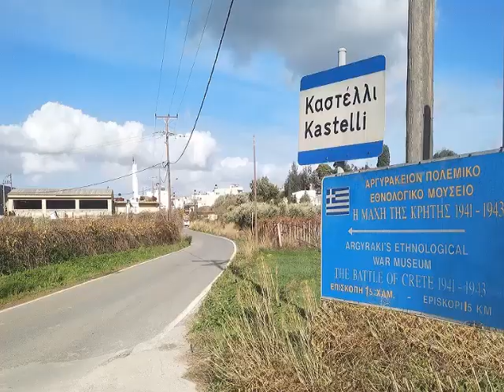ΚΑΣΤΕΛΙ ΠΕΔΙΑΔΟΣ-landscapes of our Crete-Kasteli pediados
Στο τραγούδι του βίντεο ακούγεται ο ΜΑΝΩΛΗΣ ΤΙΤΑΚΗΣ, θα το βρείτε εδώ Το Καστέλι είναι κωμόπολη και έδρα ομώνυμης κοινότητος καθώς και ιστορική έδρα του δήμου Μινώα πεδιάδος. Βρίσκεται 40 χλμ. από το Ηράκλειο στην ανατολική πλευρά της πεδιάδας πάνω σε χαμηλό λόφο και αποτελεί το κέντρο των γύρω οικισμών.  Έχει 1.438 κατοίκους (απογραφή του 2011). Η κύρια ασχολία των κατοίκων είναι η γεωργία όπως και άλλα επαγγέλματα. Ο κεντρικός ναός είναι δίκλιτος και είναι αφιερωμένος στον Άγιο Αντώνιο (πολιούχος) καθώς και στους Αγίους Κωνσταντίνο και Ελένης. Η κατοίκηση στο Καστέλι, όπως δείχνουν αρχαιολογικές έρευνες είναι αδιάκοπη εδώ και χιλιετίες. Σωστικές ανασκαφές έχουν επιβεβαιώσει την ύπαρξη εκτεταμένου μινωικού οικισμού κάτω από τη σύγχρονη κωμόπολη, ενώ έχουν εντοπιστεί κατάλοιπα κατοίκησης ελληνιστικής και υστεροβυζαντινής περιόδου. Στη νεότερη ιστορία, το Καστέλι έχει περισσότερο συνδεθεί με το πολεμικό αεροδρόμιο που βρίσκεται στα νοτιοδυτικά του. Κατασκευάστηκε στις αρχές του β’ παγκοσμίου πολέμου, με επιστράτευση των κάτοικων από τις γύρω περιοχές. Λόγω της θέσης του έπαιξε σημαντικό ρόλο στις επιχειρήσεις της Γερμανίας στη Β. Αφρική, προς την οποία έφευγαν από το Καστέλλι 200-400 πολεμικά αεροσκάφη ημερησίως. Μετά την αποχώρηση των κατοχικών δυνάμεων από την Κρήτη μέχρι και τις μέρες μας, το αεροδρόμιο στεγάζει μονάδα ελληνικής πολεμικής αεροπορίας.